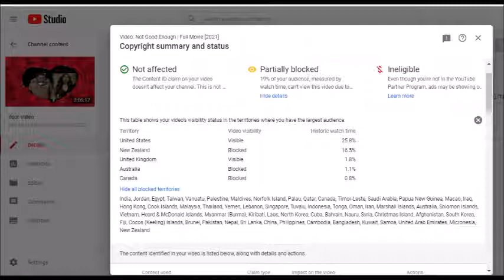Unfortunate News About Not Good Enough (2021)